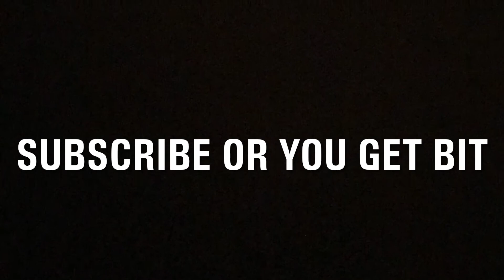WHAT IS THIS???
Peace out ✌️